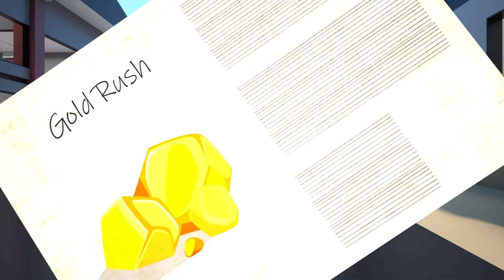TheFatRat - The Calling ♪ Roblox City The Hunt For Gold (Escape Prison) | Roblox Music Video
Hello guys,